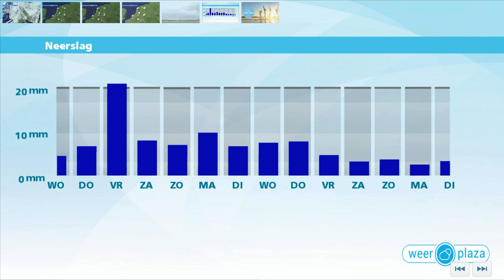Weerbericht dinsdagmiddag: Irma naar St Maarten, bij ons wisselvallig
Vaak is het bewolkt en af en toe valt er wat motregen. In de loop van de avond en nacht neemt van het westen uit de lans op buien toe. De minima liggen vannacht rond 16 graden. Ook morgenochtend vallen er enkele buien, maar in de middag is het grotendeels droog en is er ook soms zon. De aangevoerde lucht is wel minder warm en de maxima blijven steken rond 18 graden. De rest van de week blijft het wisselvallig. De wind trekt iets aan en vooral vrijdag is het nat.